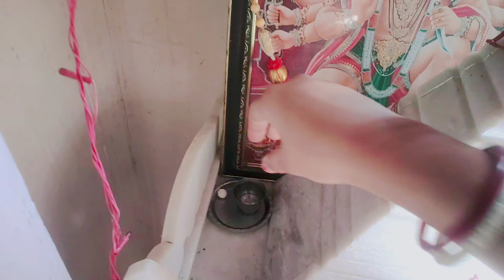আমার মেয়ে কি খাবার সখ করেছে 😋 @Rimpa Ruidas bengalivlog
হাই আমার ইউটিউব ফ্যামিলি রা, আমি তোমাদের ভালবাসার রিম্পা, তোমাদের একটু সাপোর্টে ভালবাসায় আমি অনেক দূর এগিয়ে যাবো.প্লিজ সাপোর্ট করো আমার ভিডিও ভালো লাগলে লাইক করো কমেন্ট করো চ্যানেলটা সাবস্ক্রাইব করো আর বন্ধুদের সাথে শেয়ার করো, বাঙালি হয়ে বাঙালি  ভিডিও দেখো সাপোর্ট করো বাঙালি কে এগিয়ে নিয়ে চলো আই লাভ ইউ অল গাইস,
      ভিডিওটা পুরো দেখার জন্য অসংখ্য ধন্যবাদ
        ঘরে থাকুন সুস্থ থাকুন ভালো থাকুন
         পরে ব্লগে দেখা হচ্ছে তোমাদের রিম্পা

                    ❤️ Rimpa RUIDAS ❤️